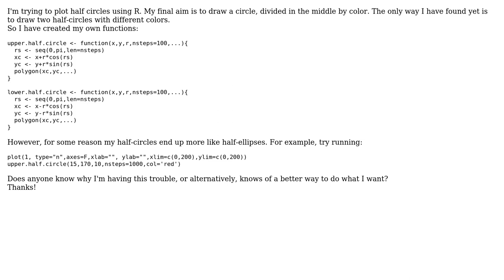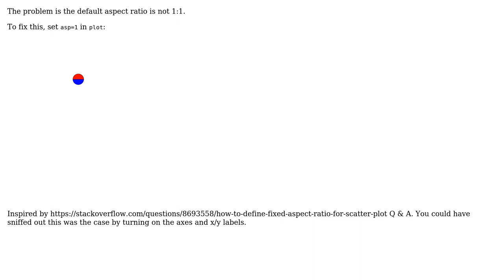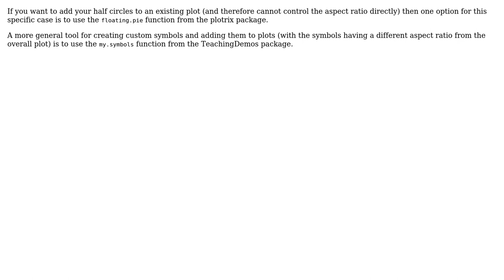Plotting half circles in R (3 Solutions!!)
Plotting half circles in R

With thanks & praise to God, and with thanks to the many people who have made this project possible! | Content (except music & images) licensed under CC BY-SA | Music | Images & others | With thanks to user soungalo user Patrick Roocks user MichaelChirico user Greg Snow and the Stack Exchange Network Trademarks are property of their respective owners. You are responsible for your own actions.